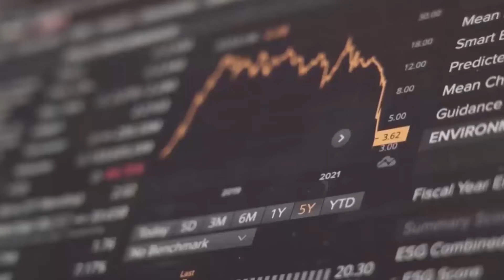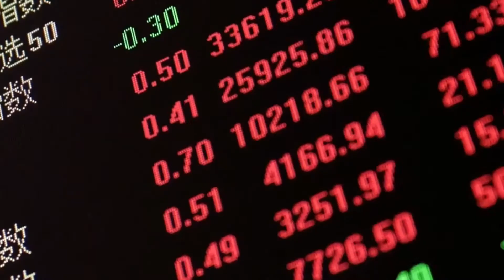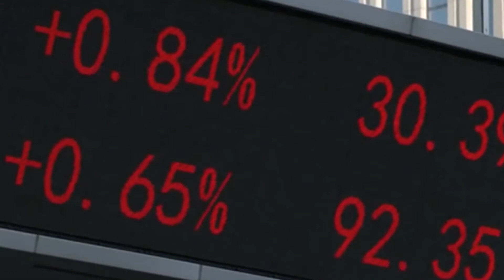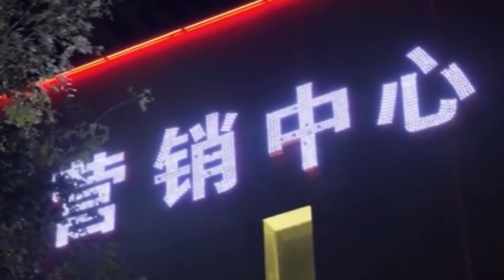Evergrande o no tanto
El mercado mundial se tambaleó esta semana a causa de la empresa inmobiliaria china Evergrande. ¿Qué es lo que hay detrás de esto?